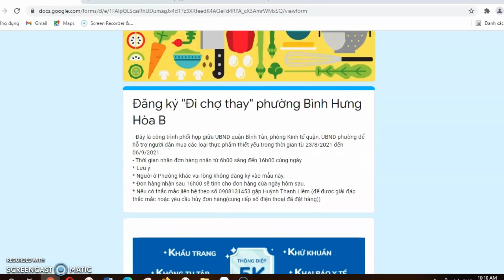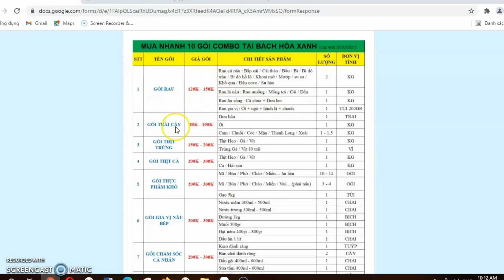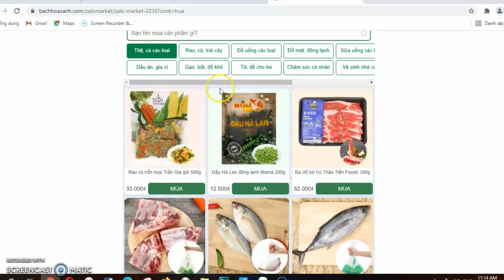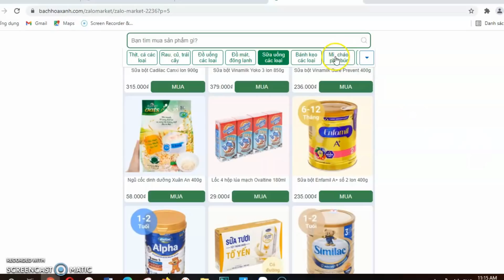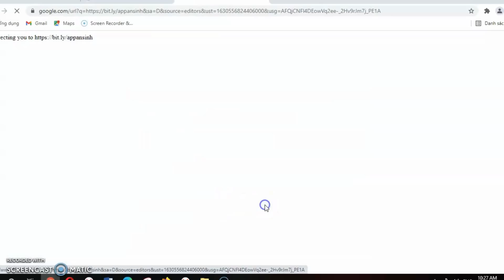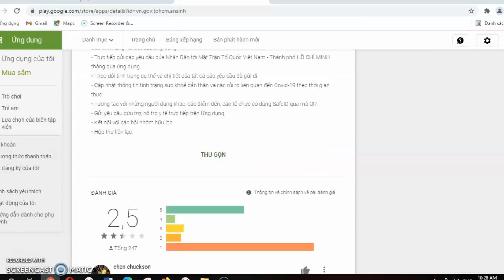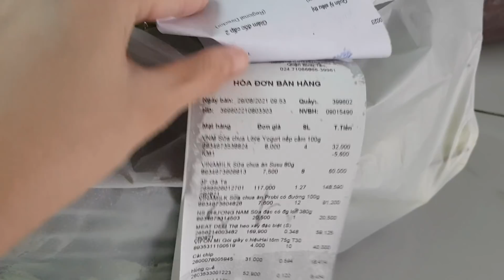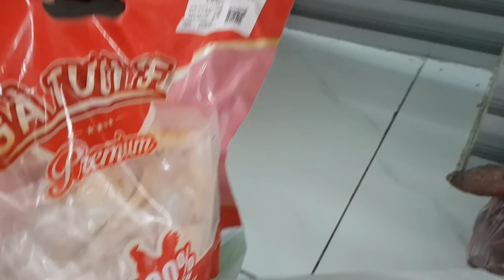Đăng ký nhờ phường đi chợ hộ mùa dịch có gặp anh bộ đội giao hàng? và cái kết| Đăng ký gói an sinh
Sai gòn đang mùa giãn cách mở rộng , Cô Hai chủ yếu đi chợ online và đặt mua đúng mặt hàng thiết yếu cho gia đình. Qua video, mình muốn phổ biến thêm về cách đặt hàng online, cách thức đăng ký gói an sinh hỗ trợ cho bà con mùa dịch :)